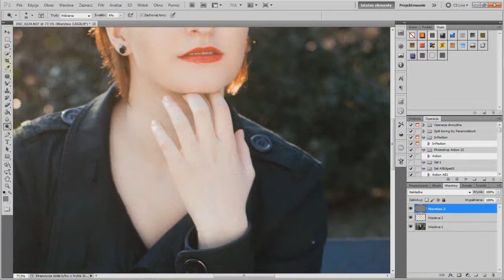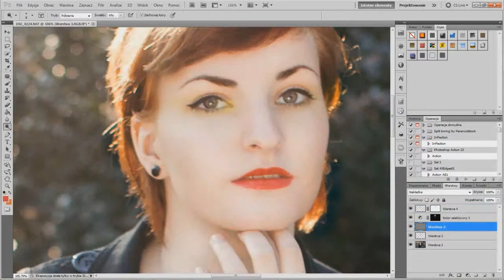Portrait Retouching&Tone Correction PHOTOSHOP CS5